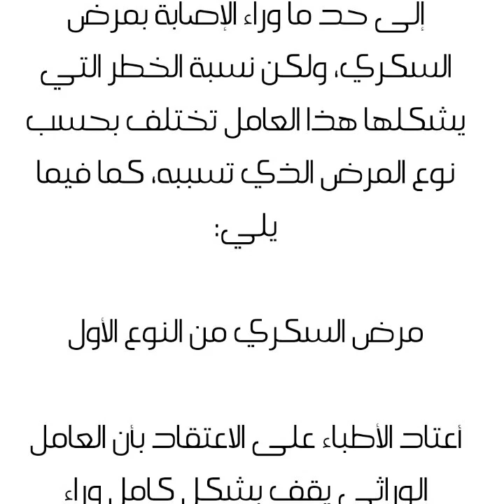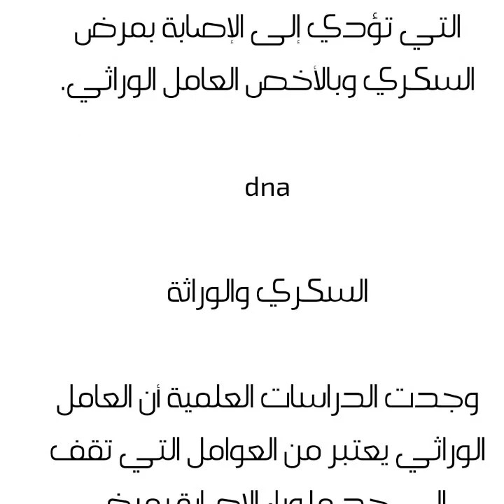هل مرض السكري وراثي أم مكتسب؟ وما هي أسبابه الحقيقية ؟